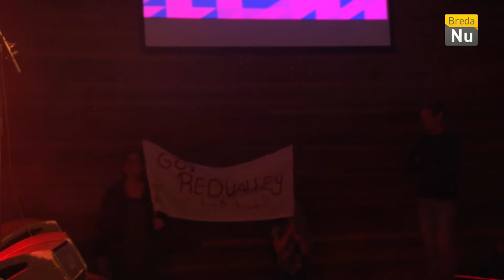Breda in Beeld: Finale Scholieren Bandbattle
De beste scholierenbands uit Breda streden in de grote zaal van de Mezz om de hoofdprijs, een echte studio-opname!